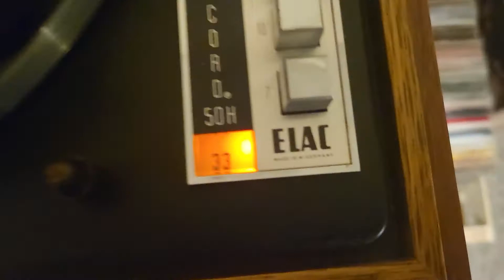Playing my records on something more age appropriate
The model is an Elac Miracord 50h